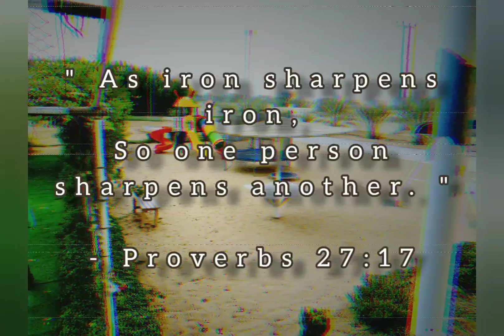ACC SHJ | Worship Team's Retreat (Sneak Peek)